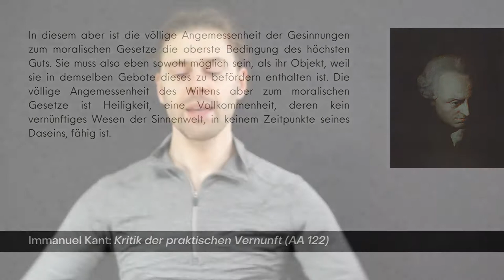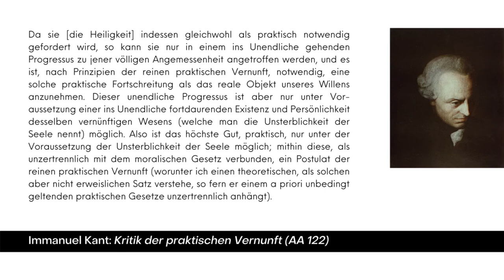Unsterblichkeit und ewiges Leben 10: Warum an Unsterblichkeit glauben?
Kant und die Unsterblichkeit als Postulat der praktischen Vernunft